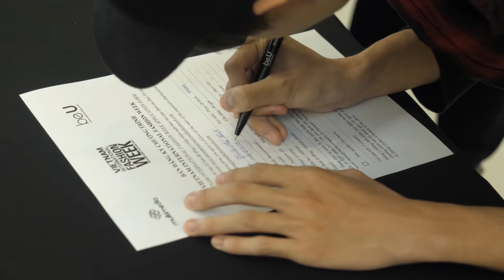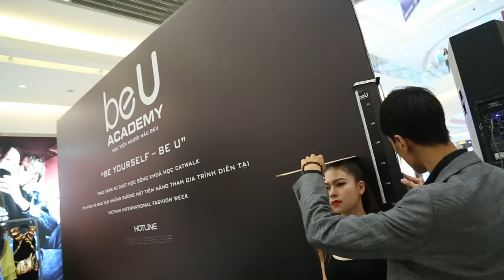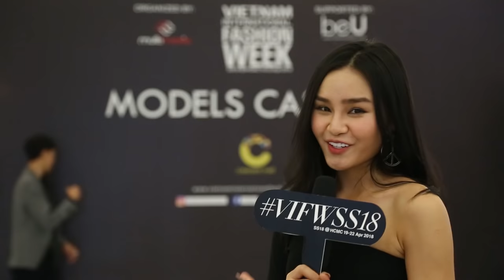NHỮNG BẤT NGỜ THÚ VỊ TẠI BUỔI CASTING VIETNAM INTERNATIONAL WEEK SRPING SUMMER 2018